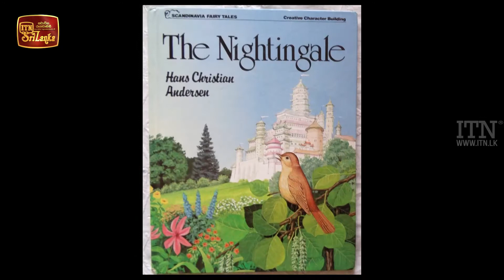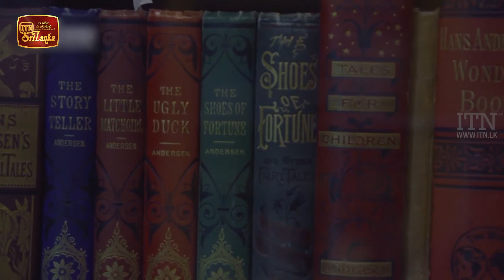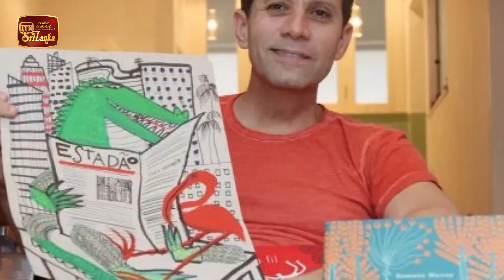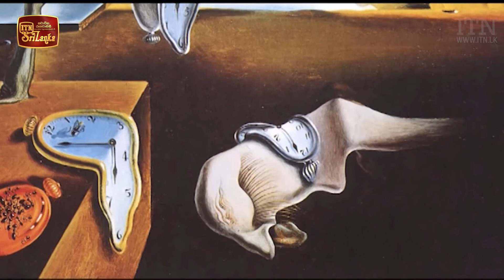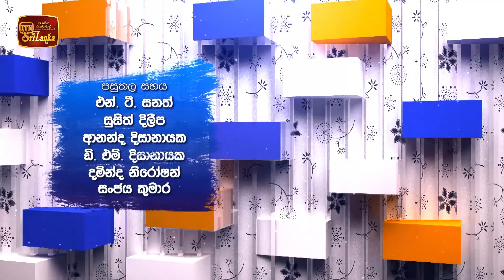Kala Manjari - (2021-04-28) | ITN